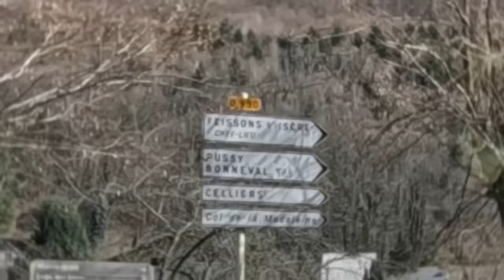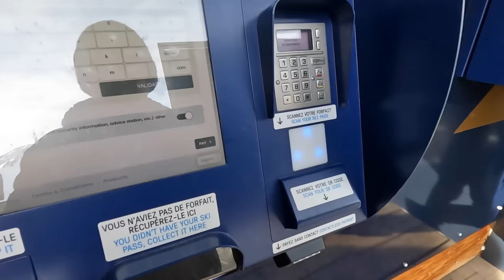Trouble with the POLICE Car Camping in Frances Most Expensive Ski Resort ( Tignes )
Tignes is known for being an amazing ski resort if not a bit exclusive which is definately why they dont want van lifes and car campers ther, we were not welcome